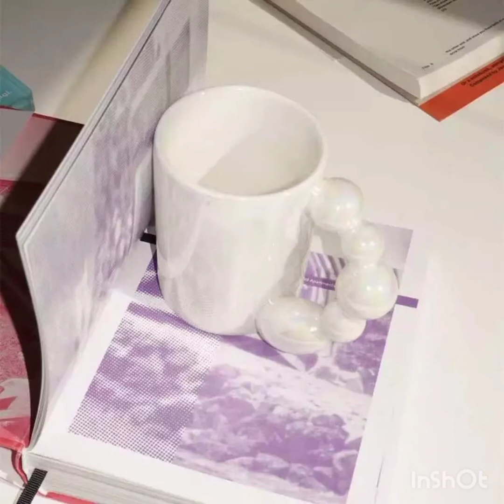cute attractive Coffee Mug Tea Milk Cups Nice Gifts Office Cafe Table Decor design collection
Pink Unicorn Mug Heart Ceramic Coffee Mug Lovely Unicorn Spoon Cute Cup Novelty Coffee Tea Milk Christmas for Women Gi
Coffee Mugs Fat Handle Travel Coffee Mug Nordic Handmade Art Tea Mug Microwave Minimalist Reusable Cup with Lids Home Room Decor
Smart Coffee Mug Warmer for Milk Tea Water Cocoa Cup Warmer with Essential Oil Diffuser 3 Temperature Settings Gift Best Idea
Coffee Cup Apanese Cute Cat Mug with Spoon Creative Personality Ceramics Breakfast Coffee Cup Home Office Water Cup